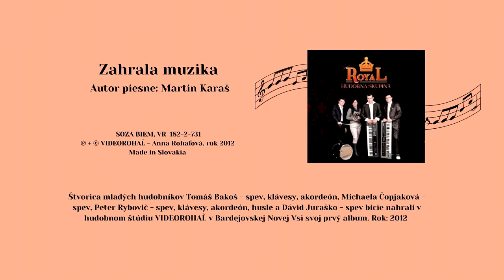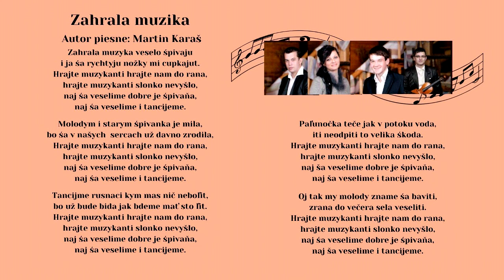ROYAL, Zahrala muzika, autor Martin Karaš, rusínske disko, Videorohaľ